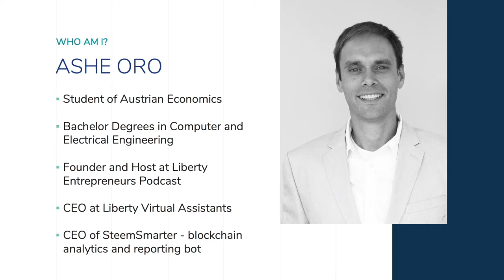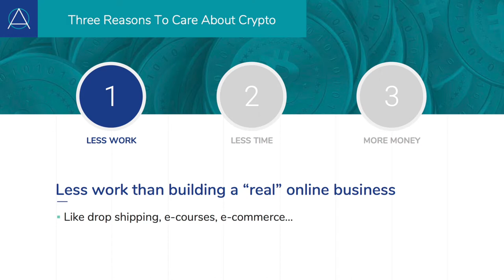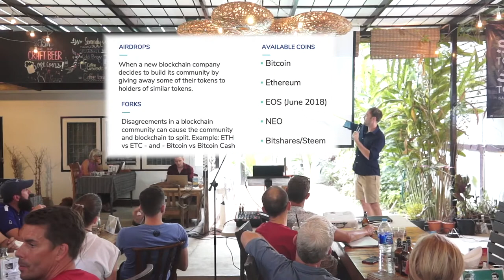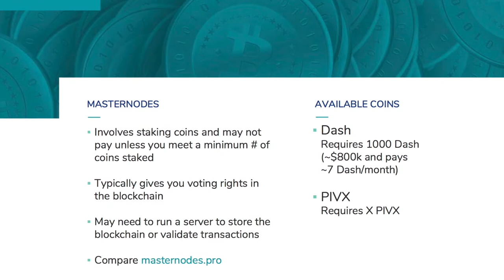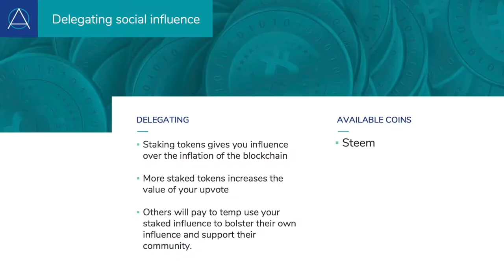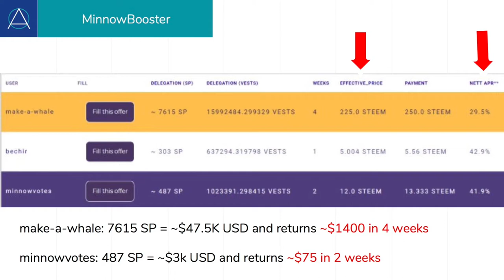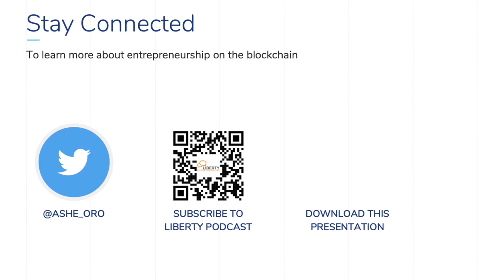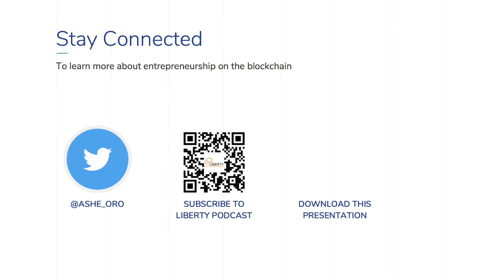How to Cash Flow Your Cryptocurrency Portfolio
A lot of people say that cryptocurrencies are not a good investment because you cannot cash flow them. This is simply not true. In this presentation, Ashe Oro, gives 4 ways that you can make crypto by holding crypto.

Presentation details:

Event: Nomad Coffee Club
Place: Chiang Mai, Thailand
Date: 26 Jan 2018